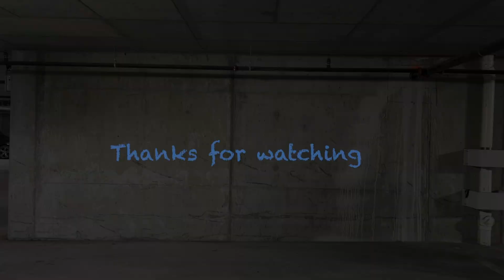Cleaning Day: S-Works Stumpy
The long weekend is coming to an end and with that comes with the cleaning!

Yesterday, I checked out Cutler Park in Needham, MA and had a lot of fun exploring with the Stumpy.

Equipment used:

2020 13" Macbook Pro
iMovie

Upbeat Energy Rock - Vivaleum

The music does not belong to me nor do I claim it to be mine. Check out the links above to check it out :)